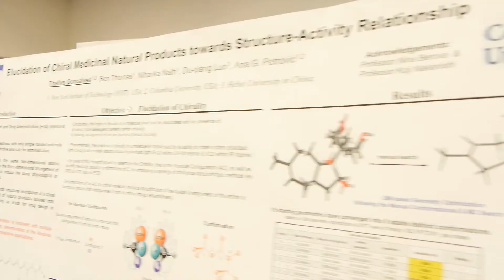Research and Collaboration at SOURCE